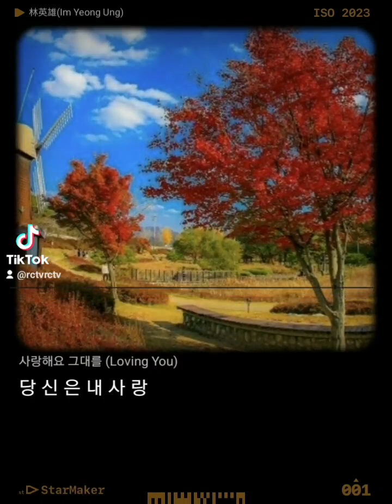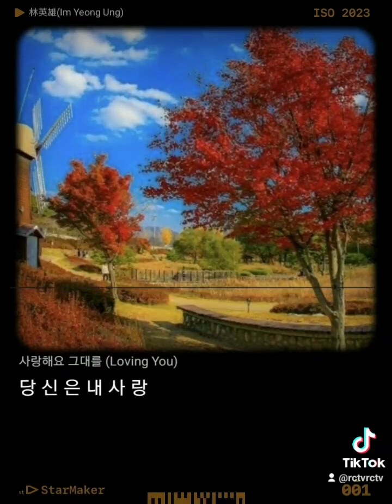사랑해요그대를 임영웅 COOLSING